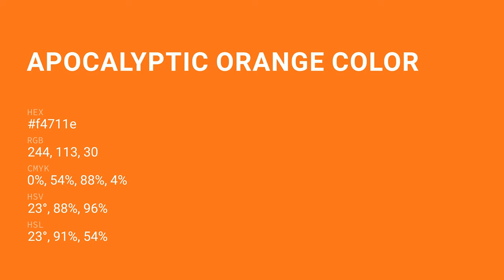Apocalyptic Orange color f4711e hex Cool Orange color f4711e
What color is Apocalyptic Orange ? f4711e hex, Cool Orange color f4711e

Hex f4711e Color Code is also known as Apocalyptic Orange color

Hex f4711e Color code in RGB color code model is created after adding 95.69% red color, 44.31% green color and 11.76% blue color.
Hex f4711e Color code in CMYK color (process color) code model is generated after subtraction of 0% cyan, 54% magenta, 88% yellow, 04% black.